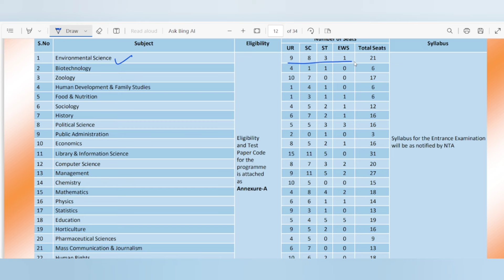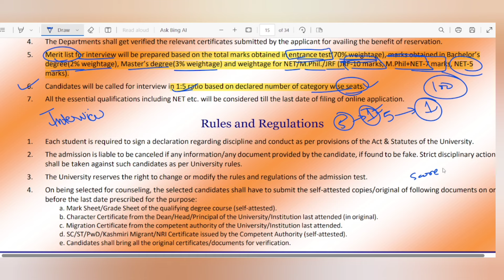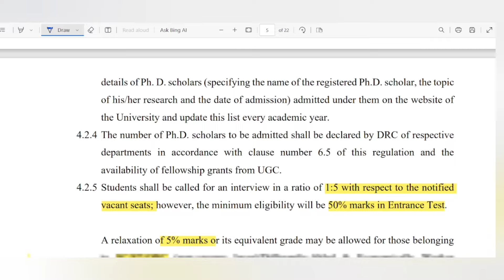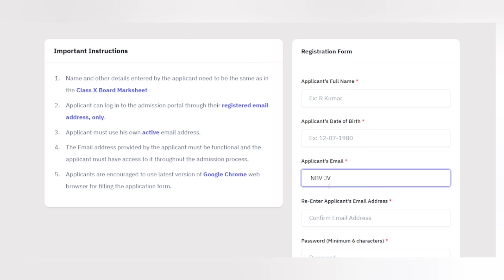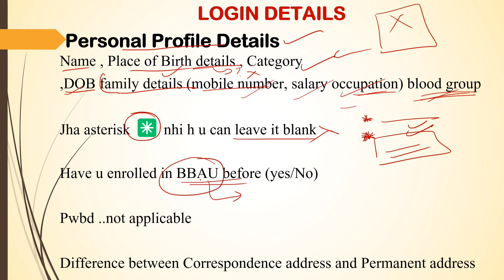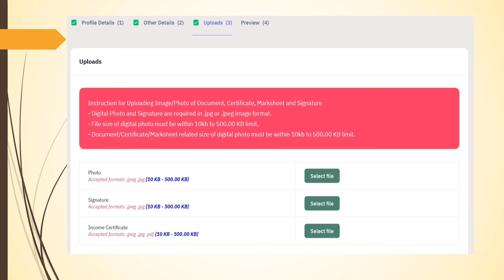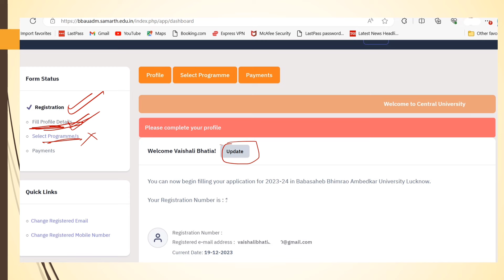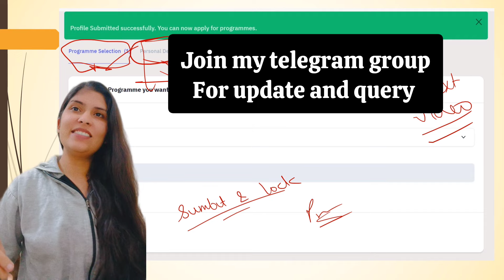BBAU PHD ADMISSION| How to Fill BBAU Ambedkar University form | Seats and Eligibility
Everything about BBAU Ambedkar University CUET PHD ADMISSION in just 15 minutes. Do watch. No. of seats and selection criteria plus bonus video to how to fill the form shown in detail.